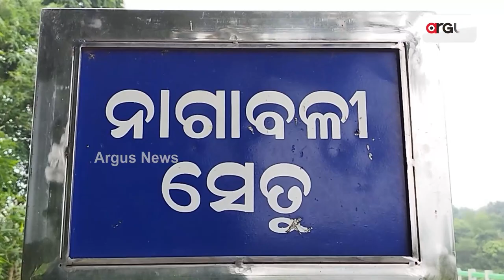Death Bed Nagavali's Hanging Bridge Closed For Indefinite Period